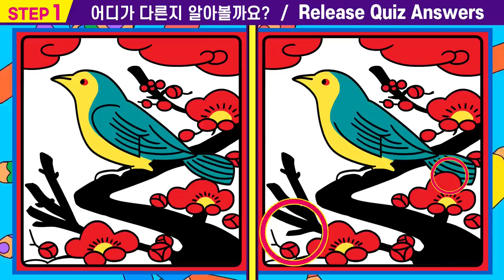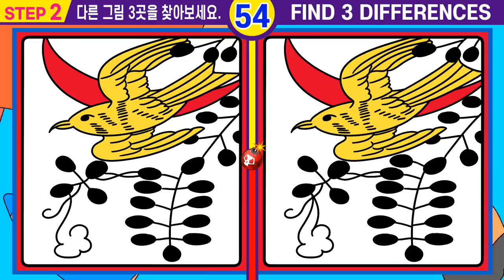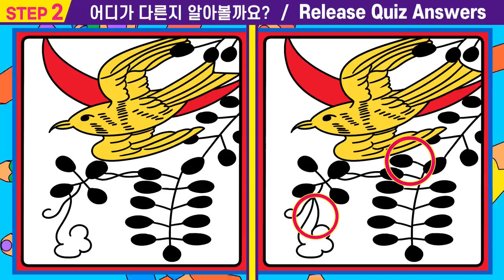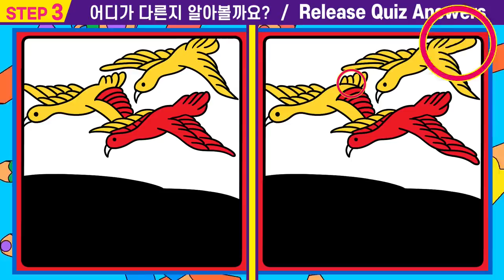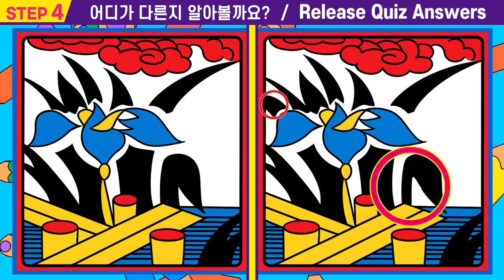😱다 틀린다면 99% 집중력부족ㅣ인지력 개선은 치매 개선효과! ㅣ틀린그림찾고 집중력향상 치매예방 습관 길러요ㅣ#87 하투그림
🍀치매예방 프로그램으로 많이 사용되는 "하투 "
             매일매일  8분으로 게임도 즐기고  꾸준한 두뇌 훈련으로  100세두뇌 건강누려요.

00:00  인트로
00:15  스텝1
01:55  스텝1 정답확인
02:08  스텝2
03:47  스텝2정답확인
04:00  스텝3
05:40  스텝3정답확인
05:53  스텝4
07:33  스텝4정답확인
07:42  최종화면